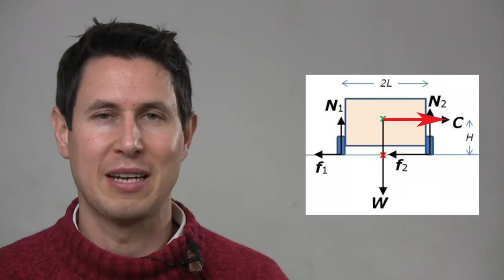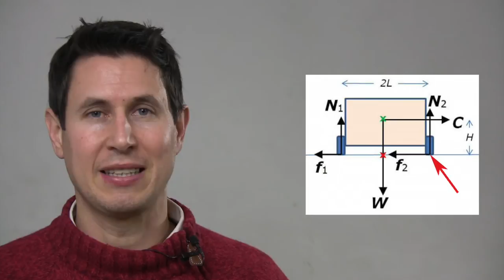Dinámica 56: Ancho de vías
¿ Interesa aumentar la batalla ( distancia entre la rueda izquierda y la derecha ) de nuestro coche ?